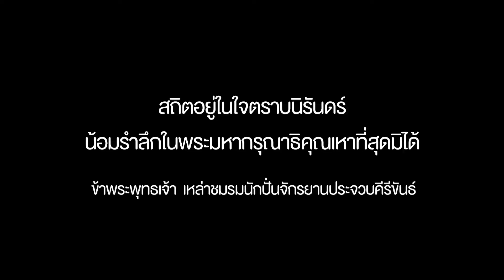เหล่าชมรมจักรยาน จ.ประจวบฯ ถวายความอาลัยฯและแปรอักษร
เหล่าชมรมจักรยาน จ.ประจวบฯ ถวายความอาลัยฯและแปรอักษร เลข ๙ ณ หว้ากอ จ.ประจวบคีรีขันธ์ ผลิตโดย ไวท์บาลานซ์ ทีม